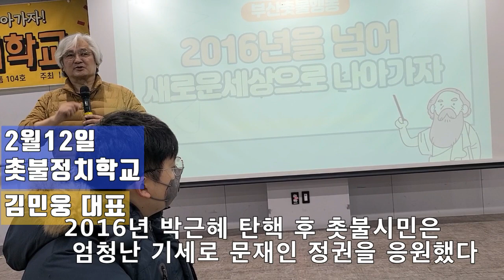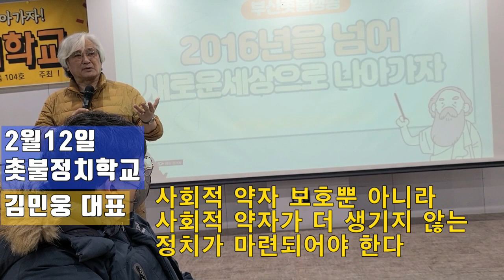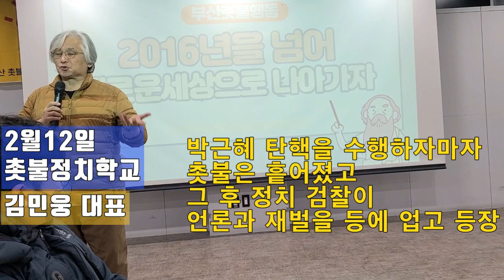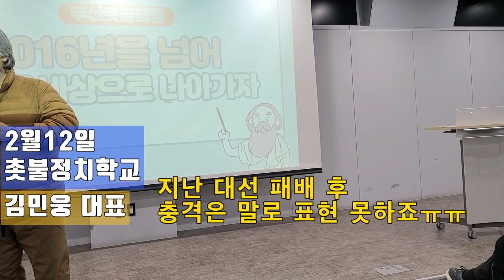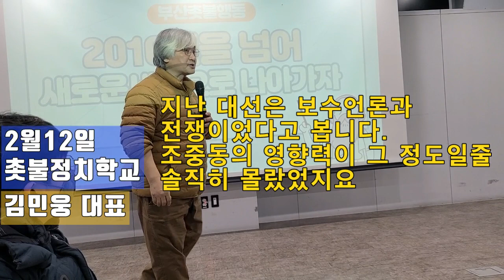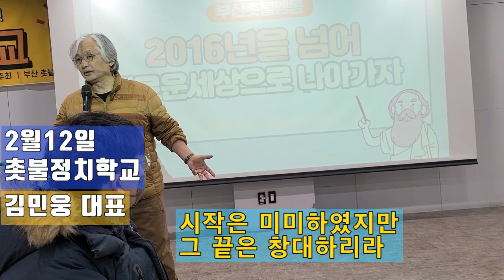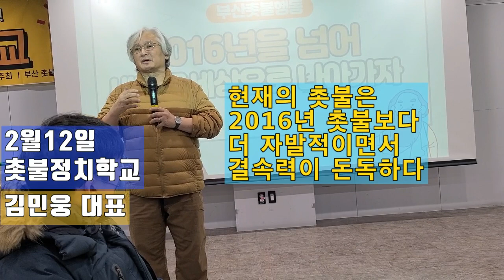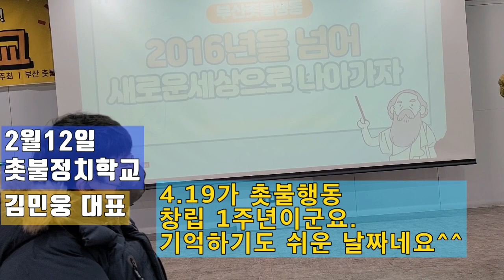💙💙부산 촛불정치학교 김민웅 대표- 촛불도 달라져야 한다